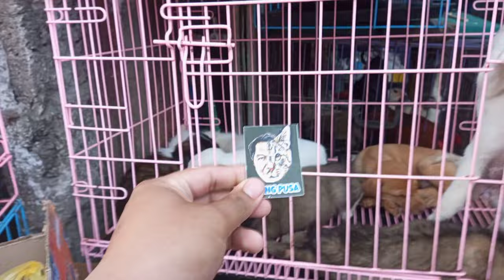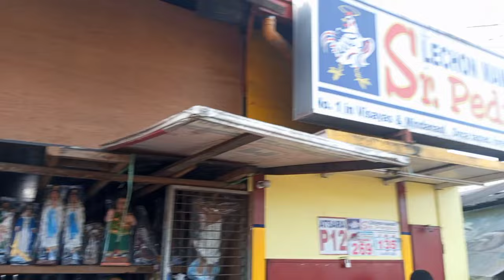SJDM BULACAN ,GROTTO CHURCH MURANG BILIHAN NG HAYOP, MURA NA MAY DISCOUNT PA!!!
So eto nga mga men panibagong vlog na about sa ibat ibang animal pets naman sana magustuhan nyo at mag comment kayo kung gusto nyo pa nang kasunod netong video.. maraming salamat mga men 💪